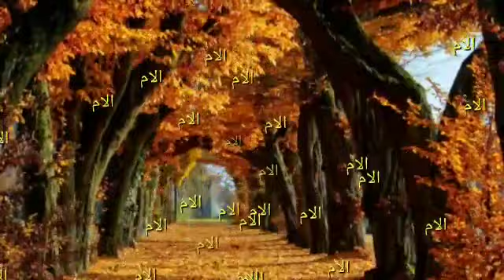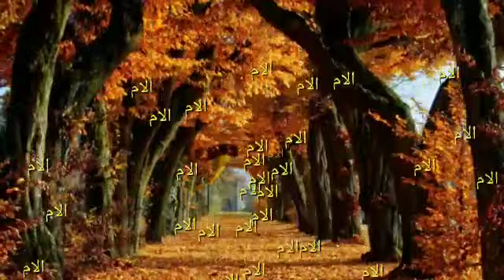ARABIC SONG🎶, ഉമ്മയെന്ന ജൻമം പാരിൽ വിവർത്തനം, ഹമീദ് പറപ്പൂര്, ആലാപനം മൻസൂർ മാസ്റ്റർ കാരാട്